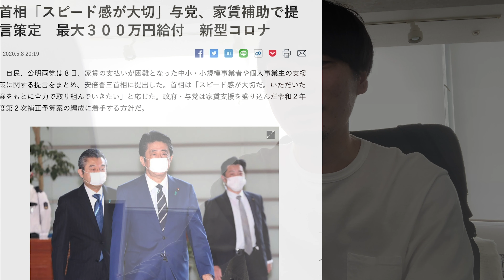【家賃補助制度】残念すぎるその中身とは。。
前回の動画の続報です。

家賃補助制度が実現しそうです。

事業者にとってありがたい制度ではあるのですが、調べてみると色々と残念な実態が見えてきました。。

その中身とは？

SOCO 東京都渋谷区代官山町１１−１２ 日進ヒルズ代官山４F
AO 東京都渋谷区神宮前５−１１−６ T’s表参道B1F
SUN 東京都渋谷区神南１−１５−８ ひきだしのような家に４F
ACA 北海道札幌市中央区南２条西３丁目１３−２パレードビル５F